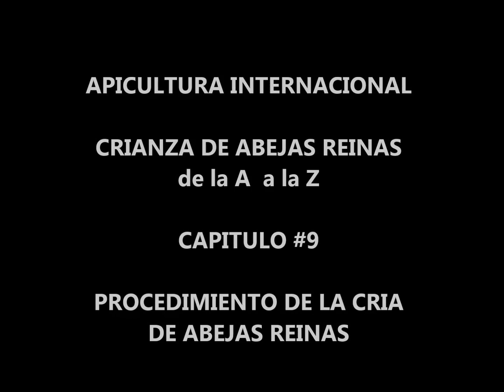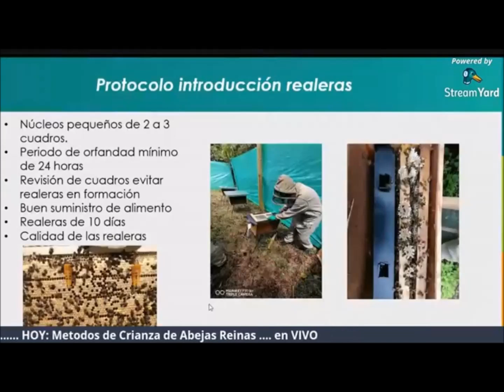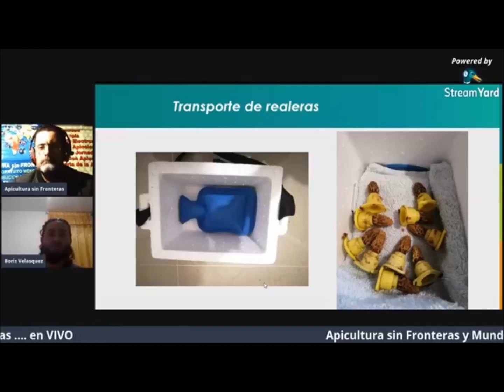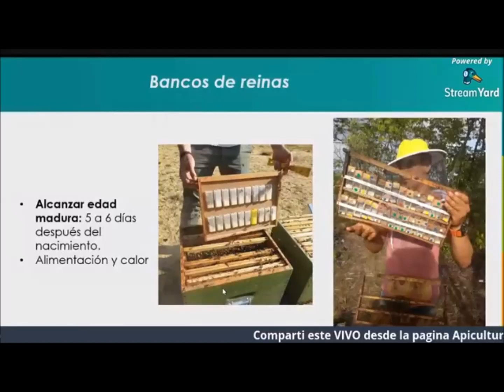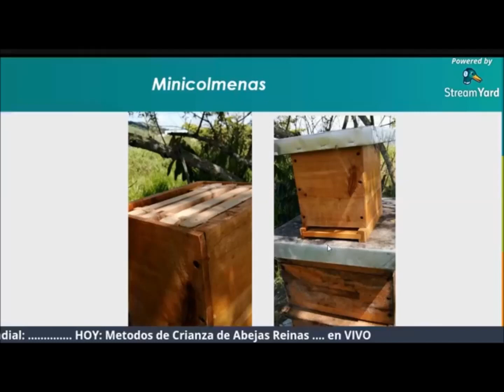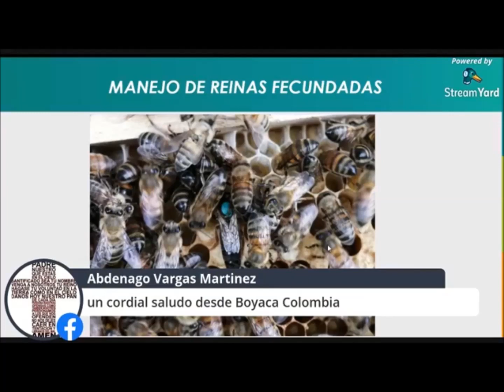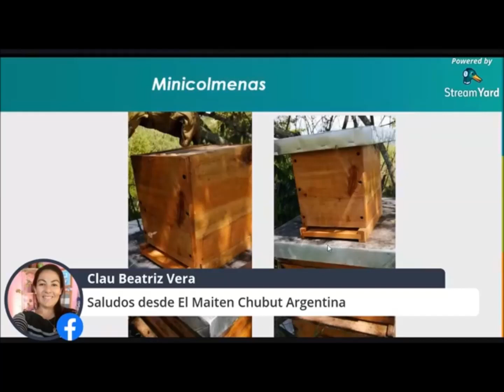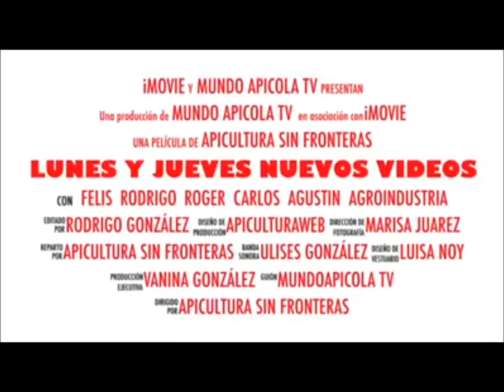Crianza de Abejas Reinas (todos los metodos) de la A a la Z - CAPITULO 9 (cria de abejas reinas)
Que el comportamiento de los animales está determinado genéticamente, no es nuevo si se considera que, Darwin en su famosa obra -El origen del hombre-, en 1871 mencionaba que –los rasgos del temperamento de los animales son heredados-. Pero solo hasta hace casi 50 años fue que la genética del comportamiento surgió como una especialidad importante dentro de la genética; desde esa época muchos son los avances que refuerzan la idea generalmente aceptada de que todos los patrones comportamentales están determinados por componentes tanto ambientales como genotípicos.
El análisis del control genético de un determinado comportamiento es complicado por el hecho de que las acciones primarias de un gene pueden afectar: 1. Órganos sensoriales, cambiando la información recibida. 2. Sistemas intermedios (nervioso, endocrino), alterando capacidades de coordinación y percepción. 3. Órganos efectores, alterando la respuesta. Las mutaciones inducidas, que bloquean o alteran los patrones normales de comportamiento, proporcionan una herramienta muy útil para entender como los genes influencian la conducta. Al respecto hay muchos ejemplos, cuyo conocimiento ha servido para controlar o seleccionar caracteres indeseables o deseables (respectivamente), importantes para el mejoramiento en algunas especies animales. Por ejemplo, con la llegada de la abeja africanizada a América del Sur en 1958, a Brasil (Kerr, 1967) llegaron también varios inconvenientes generados por el fuerte comportamiento defensivo de la nueva subespecie introducida (Apis mellifera scutellata), lo cual generó la iniciación de programas de investigación tendientes a conocer la biología y comportamiento de la nueva especie introducida, de manera que se pudieran establecer cepas de abejas menos defensivas, conjuntamente con otras características como productividad o comportamiento higiénico.
El establecimiento de las bases moleculares del funcionamiento celular y del desarrollo ha producido importantes avances en las últimas décadas. Sin embargo, desde hace pocos años se despertó el interés por descubrir las bases moleculares del comportamiento, y especialmente, del comportamiento social. Actualmente mediante técnicas basadas en transcriptómica es posible medir cambios en la expresión génica en el cere-bro, relacionados con cambios en el comportamiento.
¿QUÉ ES LA GENÉTICA DEL COMPORTAMIENTO?
La complejidad de las características comportamentales hizo que durante mucho tiempo esas características fueran estudiadas e investigadas menos ampliamente y con menor éxito que aquellas características estructurales y numéricamente clasificables. Los caracteres del comportamiento están regidos tanto por condiciones ambientales como por el genotipo de un organismo determinado. El ADN del genoma determina los potenciales fisiológicos, estructurales y comportamentales del individuo, pero no todos estos potenciales se expresan de la misma forma en el individuo en desarrollo. Así la genética del comportamiento trata de los efectos del genotipo en el comportamiento y del papel que desempeñan las diferencias genéticas en la determinación de comportamientos distintos en una población.
Ante la pregunta ¿la herencia está afectando el comportamiento directamente, o sola-mente define la etapa en que algunos patrones del comportamiento pueden ser moldeados por factores ambientales?; sicólogos y genetistas han manifestado opiniones opuestas. Sin embargo, las nuevas tendencias involucran también a ecólogos, porque las adaptaciones son sencillamente el producto de la acción de la selección natural sobre los genes.